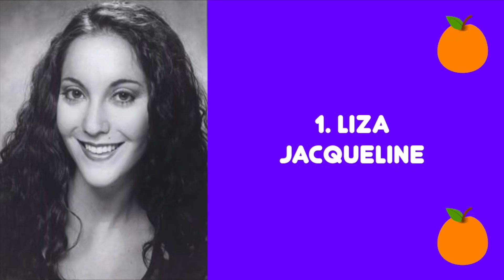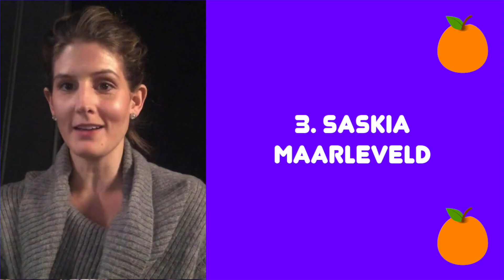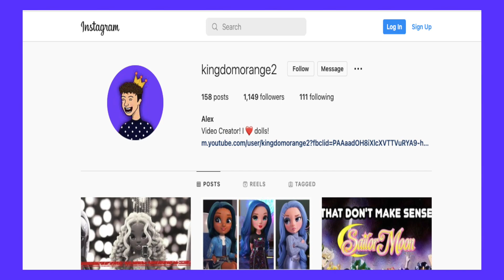Comparing the Actors: Winx Club Part 1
Ranking the Winx Club Voice Actresses!

For this video, I will rank all of the English voice actresses of each of the Winx Club main characters. Since this video is so long I will be doing a part 2 in the future.

00:00 Introduction
00:29 Bloom
05:27 Stella
09:41 Flora
14:07 Musa
18:59 Tecna
22:23 Aisha
26:01 Conclusion